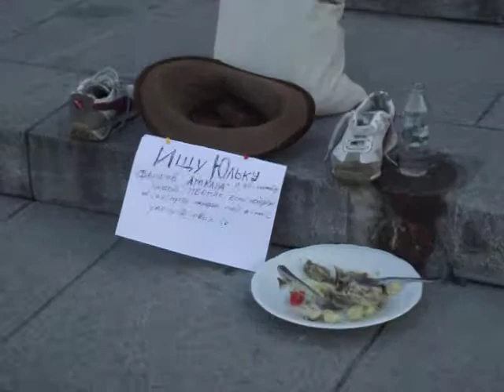Grajek z Rosji na placu Zamkowym w Warszawie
Grajek z Rosji, śpiewa w j rosyjskim